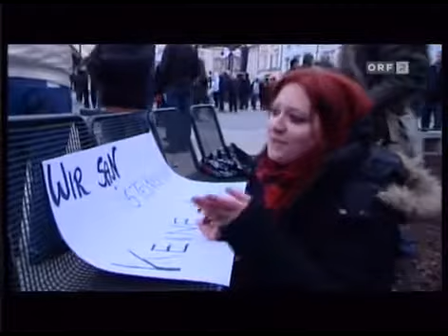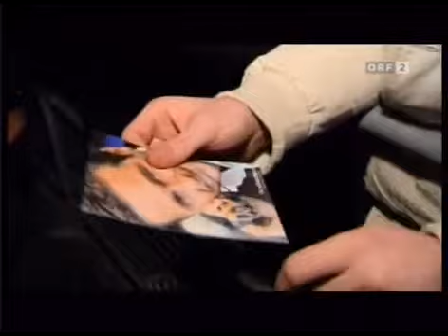Am-Schauplatz : Am rechten Rand (4/5)